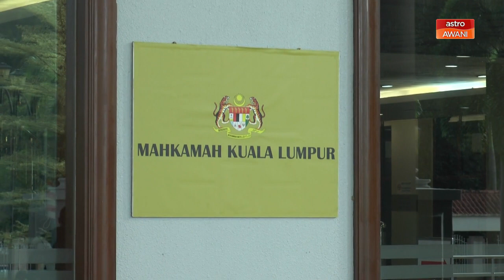Mahkamah | Rozman Isli tidak maklum pemegang saham LLPM adalah ayah, adik kandung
Mahkamah Sesyen diberitahu bahawa penyandang kerusi Parlimen Labuan, Datuk Rozman Isli tidak memaklumkan yang bapa dan adik kandungnya adalah pemegang saham dalam syarikat Labuan Liberty Port Management Sdn. Bhd. (LLPM) semasa pembentangan untuk proses pemilihan operator Terminal Pelabuhan Merdeka Wilayah Persekutuan Labuan.